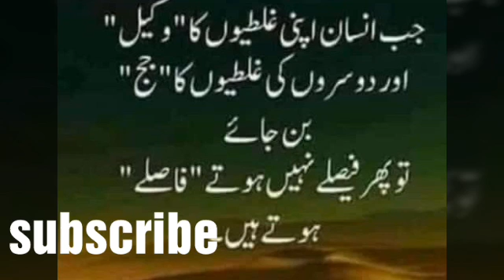Kam ki baten